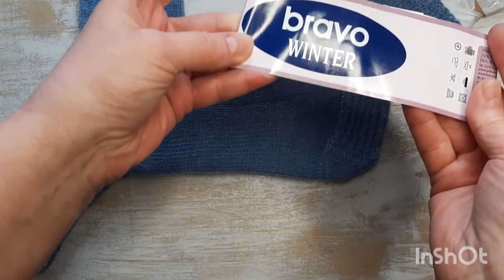Носочный влог, готовые носки, отзыв о носочной пряже, какая пятка удобнее, схемы узоров для носков,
Т,к, недавно увлеклась вязанием носков, открываю для себя их интересные стороны, делюсь впечатлениями.